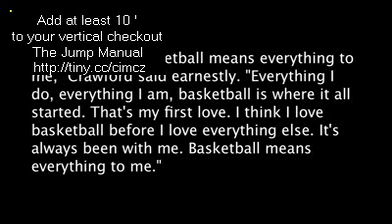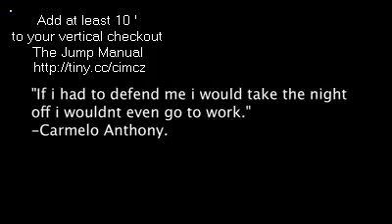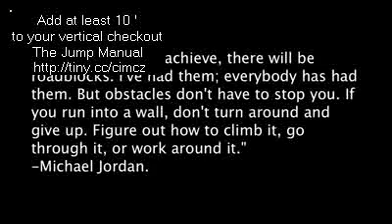Basketball Never Stops